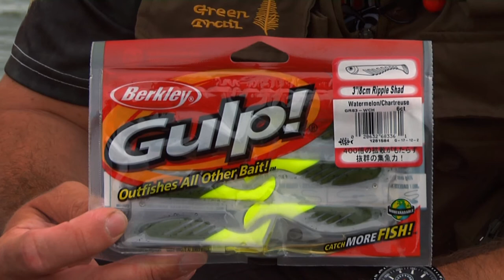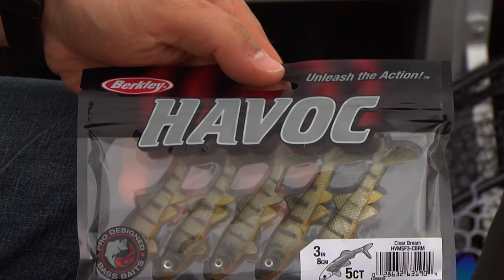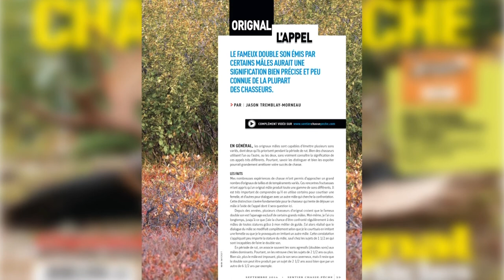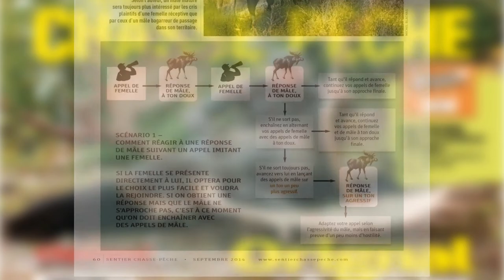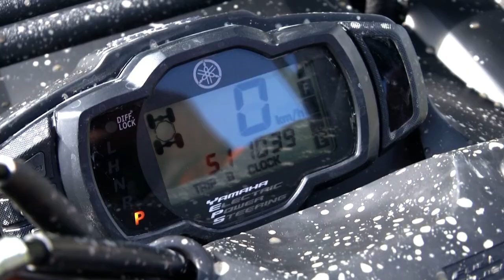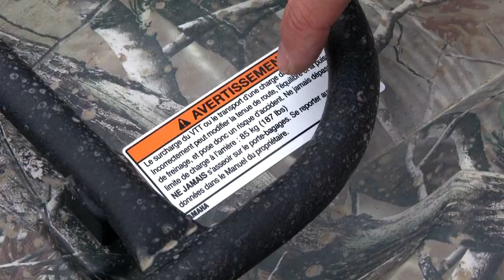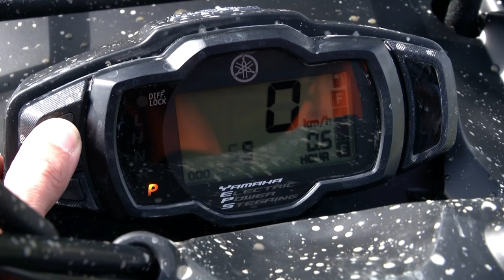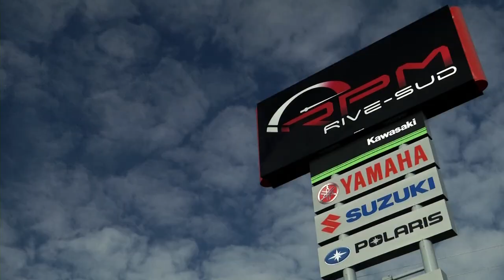LCP 141002 HD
Les armes à feu et les munitions - 2 octobre 2014

Les leurres de pêche Berkley avec Guy-Paul Thibault (Les Amants de la Nature); le nettoyage du mécanisme de l'arme à feu; les techniques de la chasse au chevreuil à Stéphane Monette (Ferme Monette); la pénurie de munitions et le rechargement de cartouche avec Mario Dutil (Sniper Québec); le choix d'un bon VTT pour la chasse et la pêche; et des photos et vidéos Facebook.